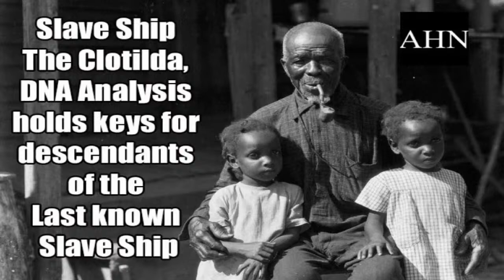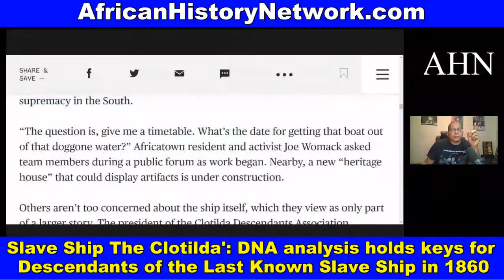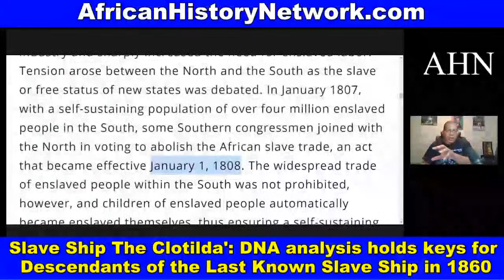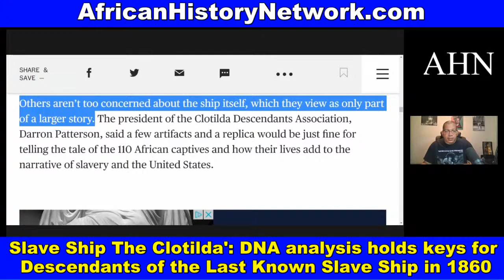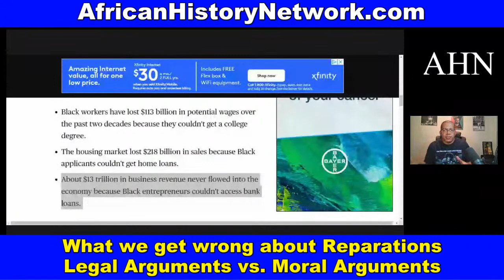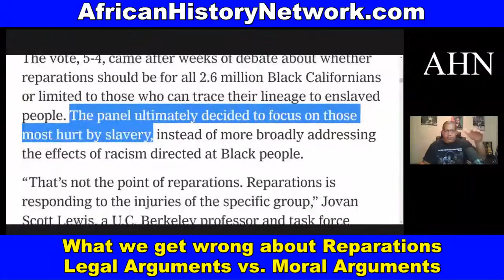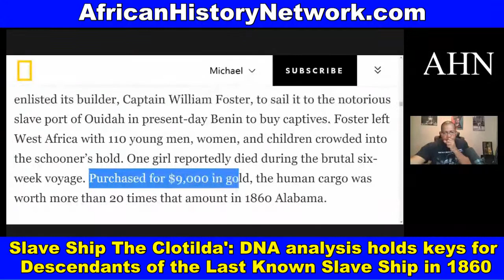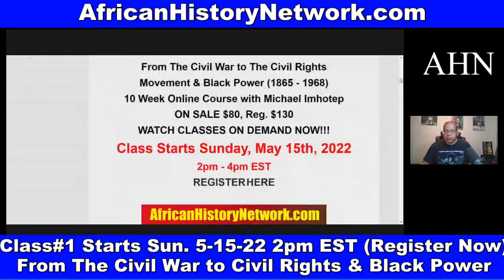Slave Ship, The Clotilda, DNA Analysis holds keys for Descendants of the last known Slave Ship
Slave Ship, The Clotilda, DNA analysis holds keys for descendants of the last known Slave Ship; These 110 Africans were brought to the U.S. because of a bet by a Wealthy Landowner.  What we get wrong about Reparations.  Legal Arguments vs. Moral Arguments  – TheAHNShow with Michael Imhotep 5-12-22

Next Class, Saturday, 5-21-22, 2pm EST!  WATCH CONTENT ON DEMAND NOW!!! ‘Ancient Kemet (Egypt), The Moors & The Maafa: Understanding The Trans-Atlantic Slave Trade What They Didn’t Teach You In School’, (LIVE 10 Week Online Course) with Michael Imhotep host of The African History Network Show. Discounted Registration $80; ALL LIVE SESSIONS WILL BE RECORDED SO YOU CAN WATCH AT ANY TIME! WATCH CONTENT ON DEMAND!

1st Class ‘Ancient Kemet (Egypt), The Moors & The Maafa: Understanding The Trans-Atlantic Slave Trade What They Didn’t Teach You In School’, Saturdays 2pm EST

2nd Class ‘From The Civil War To Civil Rights Movement & Black Power (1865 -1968) Sundays 2pm EST (Starts May 8th, 2022)